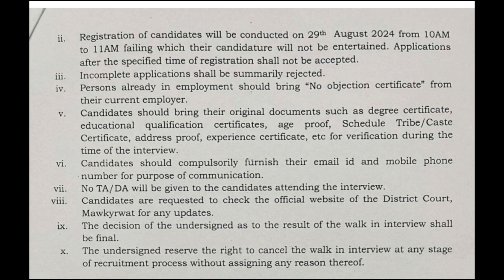Laitkam Technical Staff @O/o District & Sessions Judge, South West Khasi Hills District, Mawkyrwat